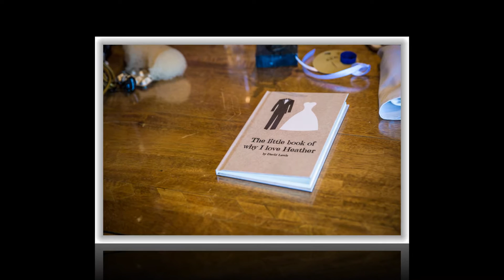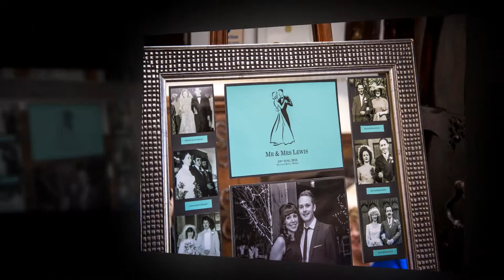Hillbark Hotel Wedding - Heather and David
Heather and David's Hillbark Hotel Wedding slideshow. Still images and their proposal story on our